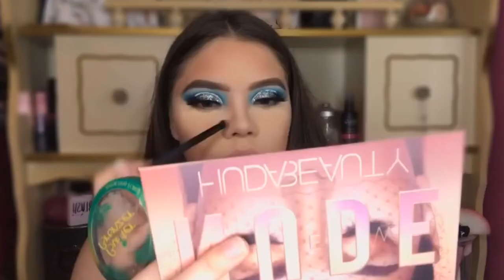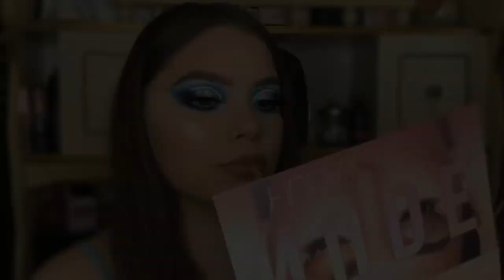Blue & Silver Glitter Cut Crease 🌊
Here is another tutorial. This look is more dramatic and colorful 💙 ! I hope you enjoy watching 🤗

Eyes/Ojos -
-ABH Dipbrow Pomade
-Tarte Shape Tape Concealer
-Matte Karity Palette
-Shany Cosmetics Palette
-Morphe x Jaclyn Hill Armed & Gorgeous Palette
-Kiss Lash Glue
-Better Than Sex Mascara by Too Face

Face/ Cara -
- Photofocus Rose Water 3-in-1 Primer
- Estée Lauder Double Wear Foundation
- Elf Camouflage Concealer
-  Nars Foundation Stick
- Wetnwile Fotofocus Banana Powder
- Physicians Formula Butter Bronzer
- Milani Luminoso Baked Blush
- ABH Glow Kit That Glow

Lips/ Labios
-Mac Lip Liner in Whirl
-L’Oréal Paris Infalible Pro Matte Liquid Lipstick

Asesina - Sech ft. Darell
Me La Aventé - Carin León
Déjala Que Vuelva - Piso 21 ft. Manuel Turizo